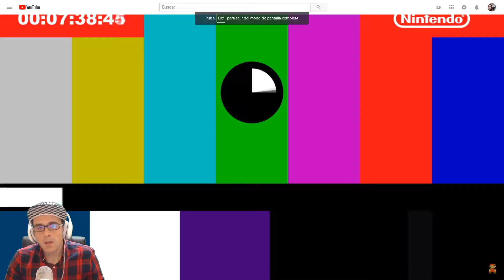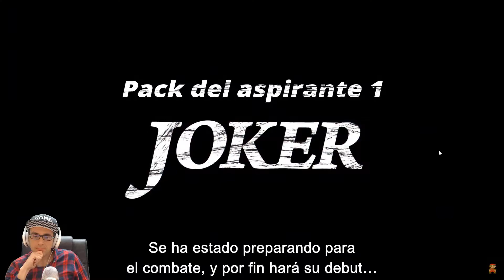NINTENDO DIRECT 2019 || MIS ANUNCIOS FAVORITOS || ESPAÑOL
Resumen de mi reacción en directo a este nuevo Nintendo Direct, el último anuncio ha supuesto para mí un enorme hype porque es el primer Zelda al que jugué.
He cortado el vídeo con los juegos que más me han gustado a mi, para no hacerlo tan largo, ¿qué juego os ha gustado más de los anunciados en este Nintendo Direct?